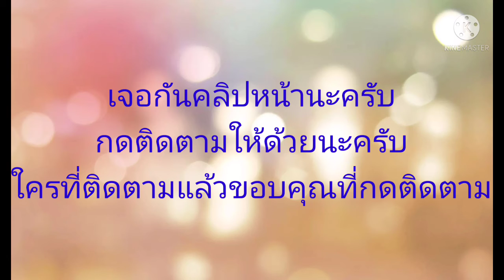เตะจุดโทษ ep.21(ออนไลน์)